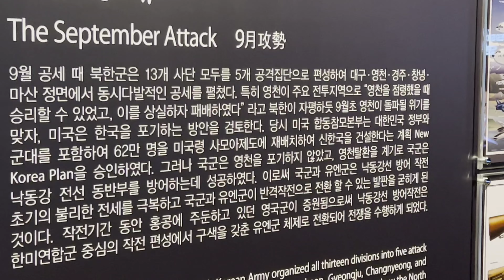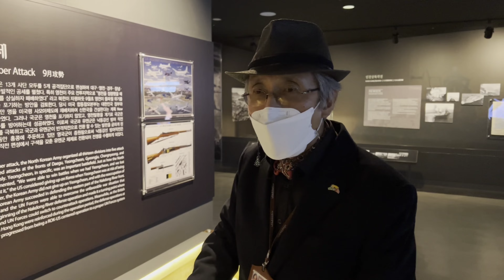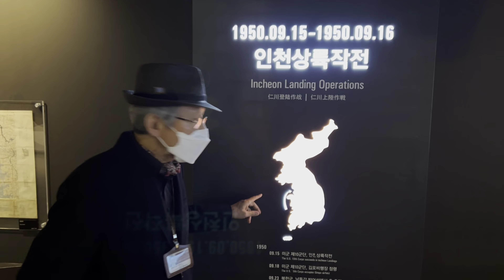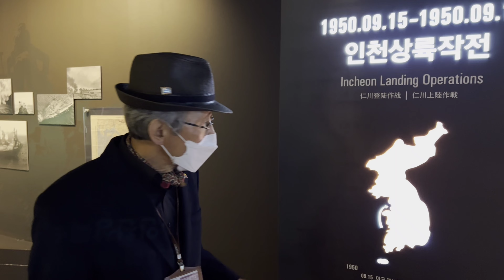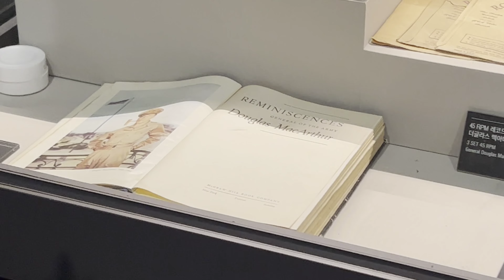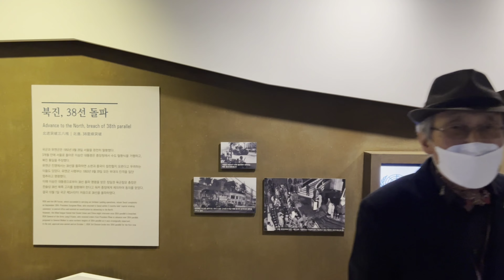유엔평화기념관 한국전쟁실 2편 인천상륙작전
남인성 문화해설사님과 함께 하는 유엔평화기념관 여행 #2